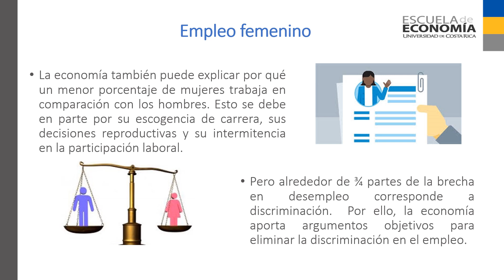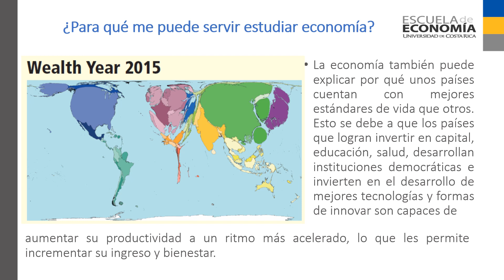¿Para qué sirve estudiar economía?